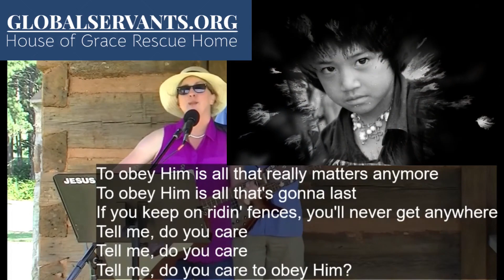Prophecy 101- We Prophesy in Part